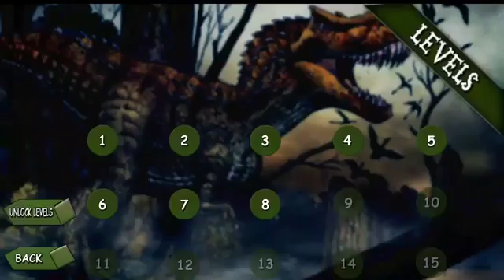Wild Dinosaur Shoot Hunter Android Gameplay Fhd